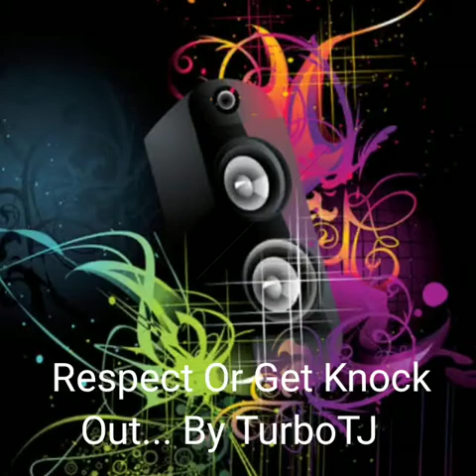"Respect Or Get Knock Out" - By TurboTJay